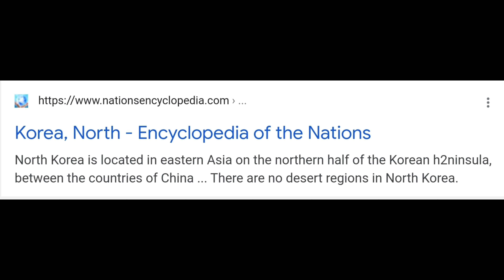Dana Durnford, North Korea, Camels and a desert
uhhhhhhhhhh

intro music is original from my best friend and I, we hope you enjoy 👍